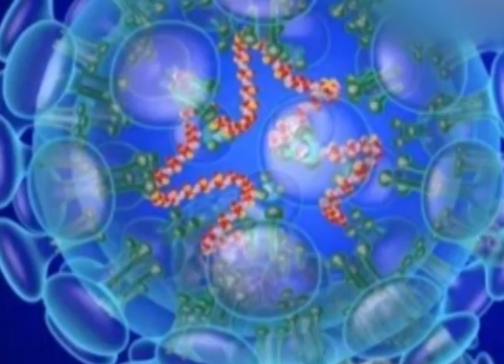Africa Countries Dangerous Situation - FOOD PROBLEM - WATER SCARCITY - HEALTH ISSUES - ECONOMY DOWN